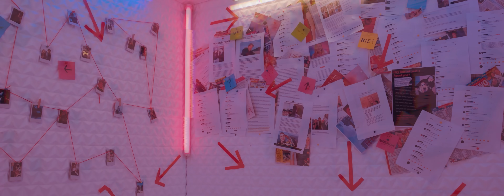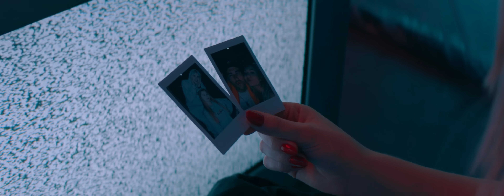GENZIE - FriendSHIP (Fausti x Bartek Kubicki)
Credits:

//tekst
Jędrzej Wołodko

//audio
Produkcja: Clearmind
Realizacja nagrania: Jędrzej Wołodko
Mix i mastering: FANTØM

//visuals
Reżyseria, Zdjęcia, Montaż, Color Grading: Beniamin Jeż / Visualsoflens
Oświetlenie: Sylwester Irzyk
Kierownik produkcji: Maryna Walczak
Współpraca produkcyjna: Zuzanna Chmarowska, Mateusz Kowalski, TZR

//executive producer
Olek Jarek